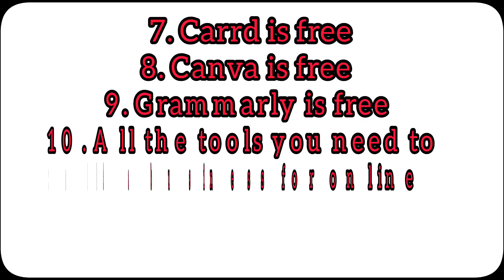What's Your Excuses.... Dreams||Motivation||Success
Follow Me Guy's On Social Media Accounts